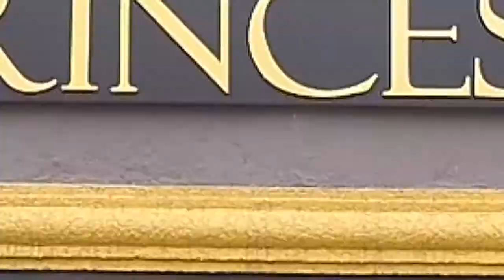ALEMÃO AUTOMÓVEIS PROGRAMA + BEM 10 - 26/01/20